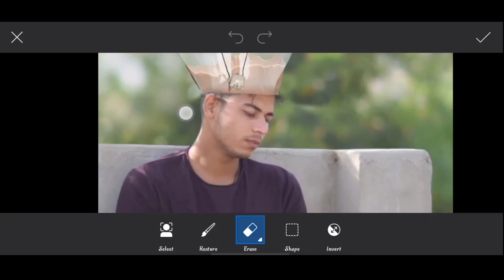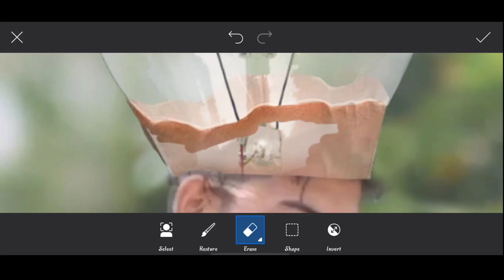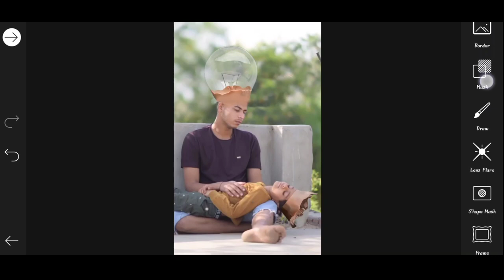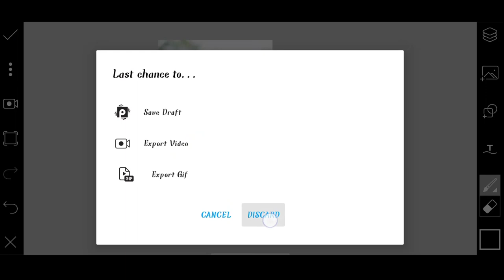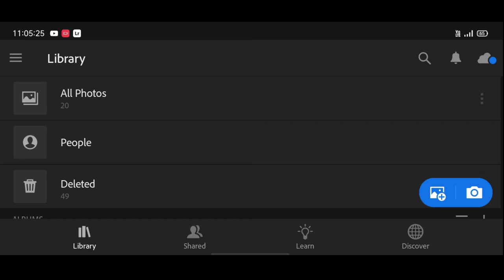Himmat Singh new alien photo editing | Himmatsingh viral photo editing picsart